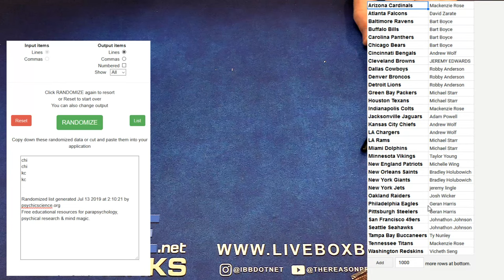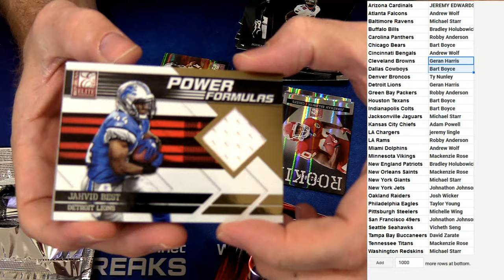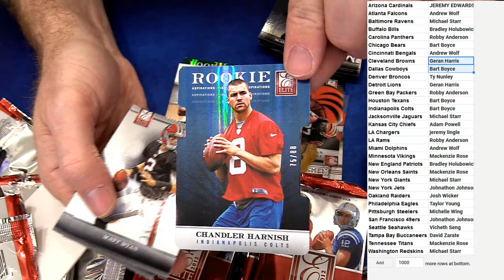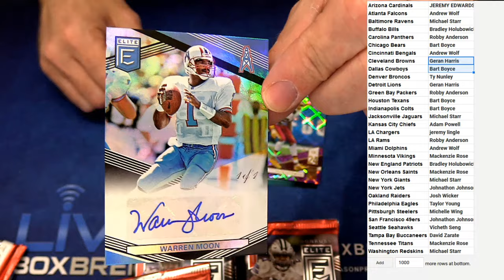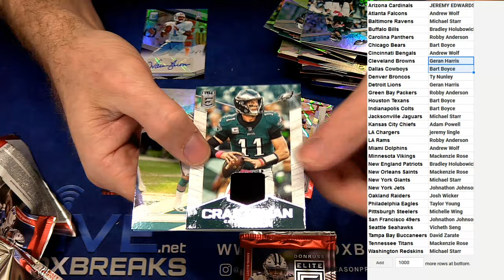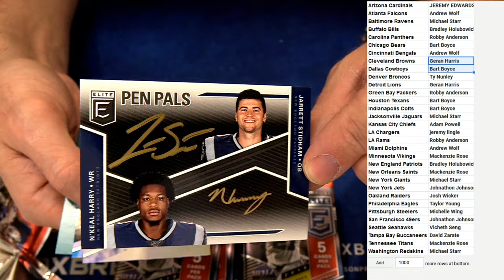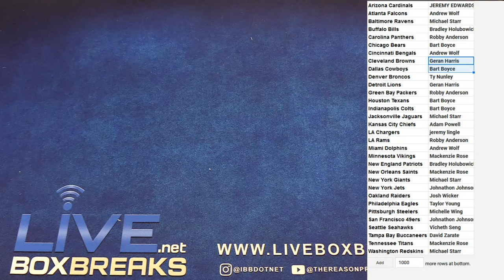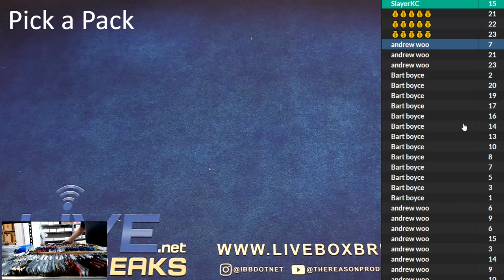NFL 4 Box ELite Mixer Old School #2 LBB